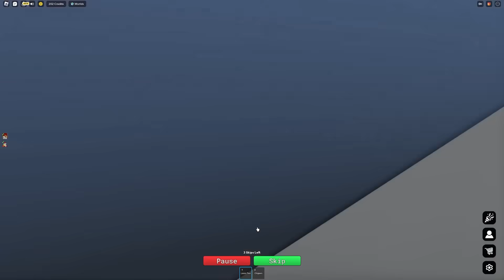SANTA COMES TO NEIGHBOURS (Ft. Grugoss)